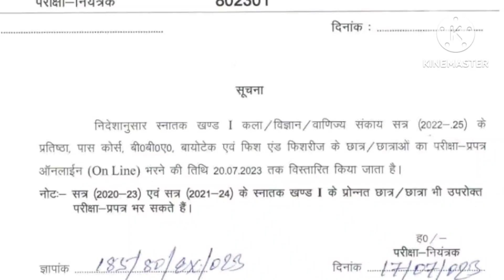Vksu Part 1 Exam 2022-25 | Vksu Part 1 Result 2021-24 | प्रमोट, एब्सेंट, वाले छात्र क्या करें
VkduPart1Exam2022-25
VksuPart1ExamForm2022-25

⭐WhatsApp Group Join👉
6th👉